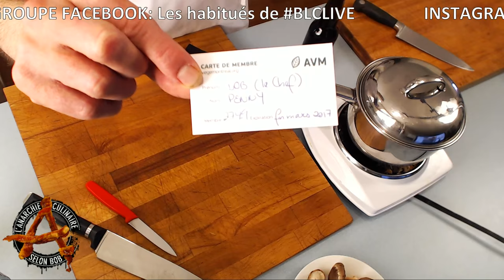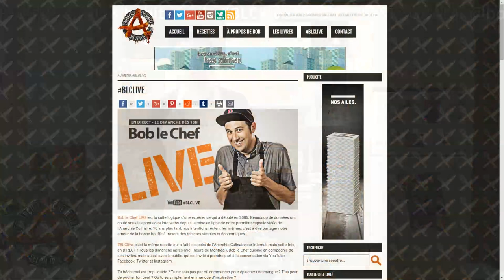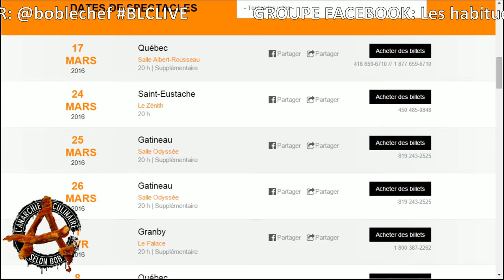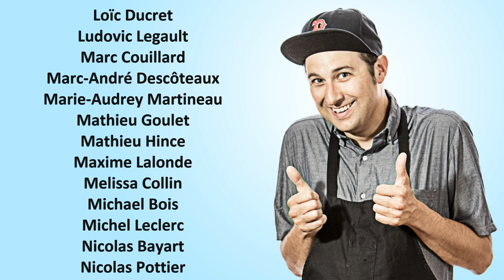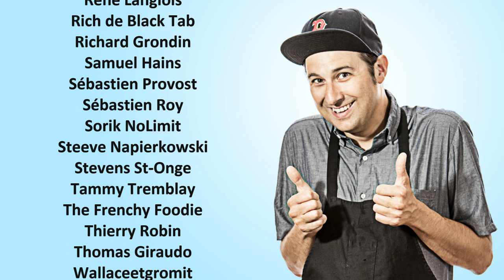Bob le Chef LIVE! #38 Philippe Laprise & Jean Philippe St-Denis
AU MENU CETTE SEMAINE:
- L'humoriste et homme très drôle, qui est Plus Sexy que Jamais : Phillipe Laprise
- L'ex chef copropriétaire du restaurant Kitchen Galerie, maintenant chef cuisinier à l'hôtel et spa les Trois Tilleuls à St-Marc sur le Richelieu : Jean Philippe St-Denis

Ça commence presque à être redondant combien à chaque semaine on est content et/ou excité et/ou fier d'annoncer qui seront nos invités à BLCLIVE. Mais, comme l'aurait si bien dit Jean Chrétien: "Que voulez-vous!?", c'est vrai !

Vous avez le choix de nous croire sur parole ou, pour les Saint-Thomas parmi vous, de continuer à lire plus bas pour connaître les raisons de notre enthousiame ; ) À dimanche !

Avis aux mécènes et philanthropes de tout acabit:
Le projet de l’Anarchie Culinaire est le fruit d’un effort collectif et demeure 100% indépendant. Aidez-nous à garder la cuisine libre en faisant un don. Merci !